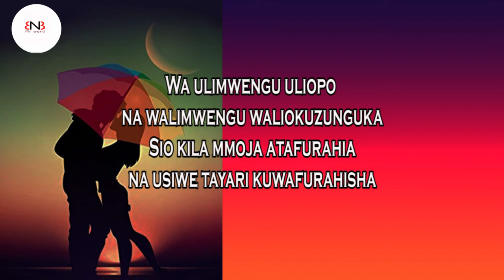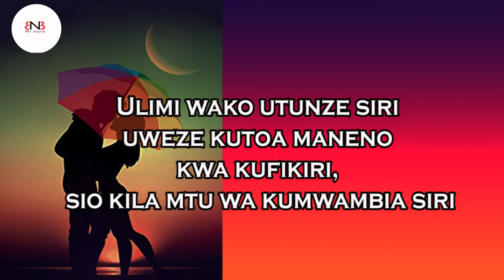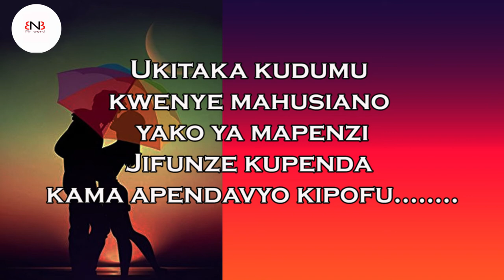💑💖👩‍❤️‍👩UKITAKA KUDUMU KWENYE MAHUSIANO YAKO FANYA HIVI.....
✍Kuona wapendanao wamedumu kwa muda mrefu kwenye mahusiano sio kazi rahisi, wamepitia vikwazo vingi sana, wamejilinda sana ila kuna baadhi ya vitu walizingatia 😍😍. sikiliza tungo hii, utaelewa ninachomaanisha...

KARIBU SANA.